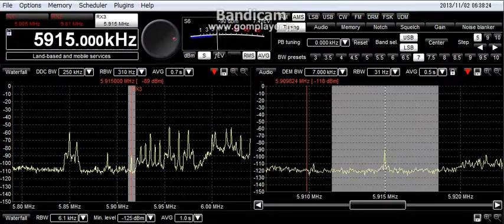5915kHz 2013 11 02